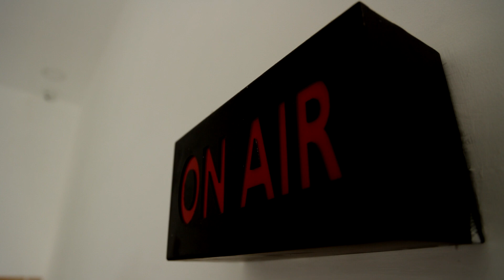ஆ.ராசாவின் கருத்தால் அப்செட்.. கொங்குநாடு ஈஸ்வரன் விமர்சனம்.!